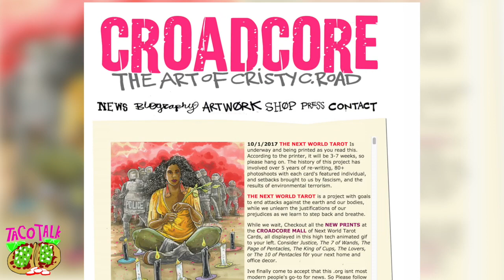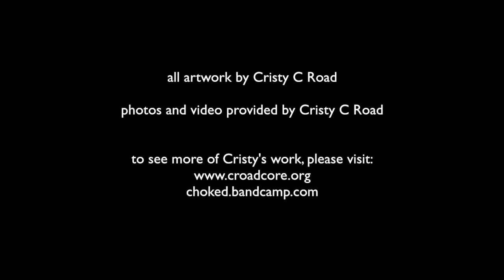Taco Talk with Cristy C Road (Episode 9)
TACO TALK IS BACK!

Taco Talk is a show where we invite artivists to have some tacos while we chat and learn more about who they are, their art and process, and to uncover a bit of what drives their work!

For this episode, we went out to Brooklyn, New York, to talk to Cristy C Road about her art and what it's like to rock out on the road as part of a feminist pop punk band!